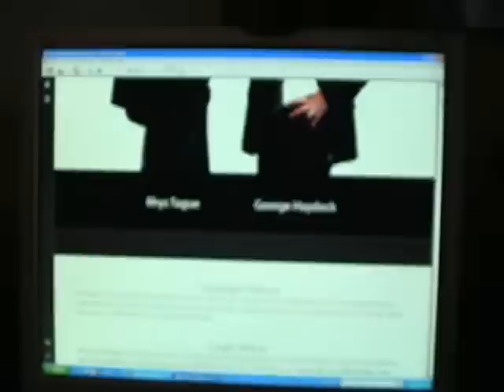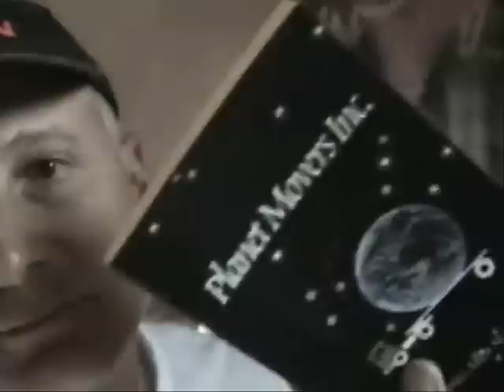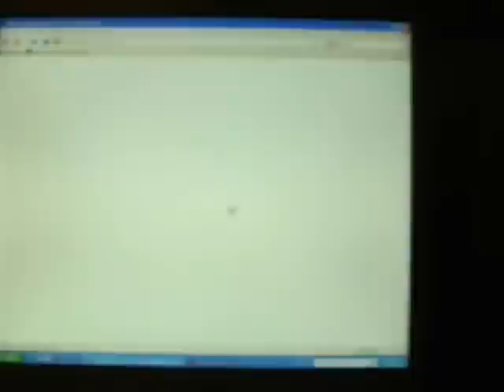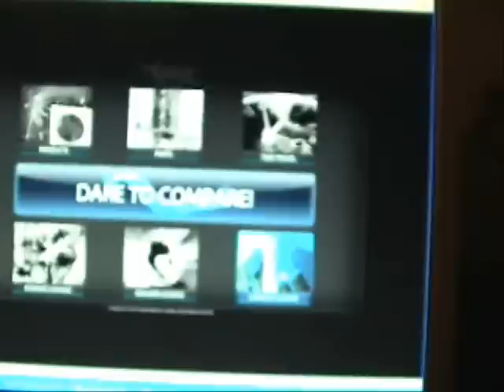HVAC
I'm mentioned in an ebook that was written by Rhys Tague and George Haydock. The title is: Viral Marketing.

peercoin:    PFCmau4Dx2qm4Ymwog3WFKKMkP7oXJHEjd